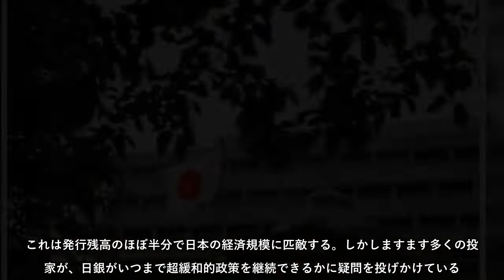日本銀行は市場の圧力に屈してイールドカーブコントロール（ＹＣＣ）を放棄することになれば、保有する国債で巨額の損失に直面するだろう。ヘッジファンドが日本国債をショートにするなど、圧力は増している。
日本銀行は市場の圧力に屈してイールドカーブコントロール（ＹＣＣ）を放棄することになれば、保有する国債で巨額の損失に直面するだろうヘッジファンドが日本国債をショートにするなど、圧力は増している